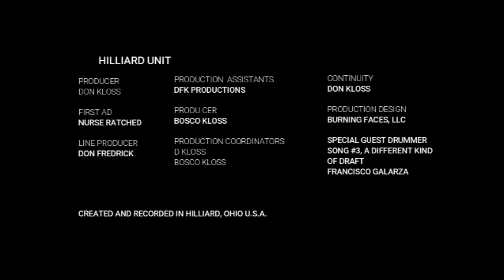Burning Faces: Private's Blues, Epilogue (For Serene), Song #11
This is song #11 of the Burning Faces rock opera. It is the Epilogue. Song written and recorded September 3, 2020.